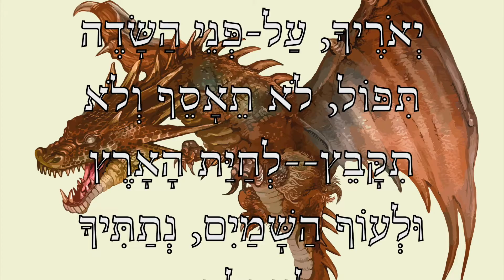Satan, the Leviathan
Behold, I am against thee, Pharaoh king of Egypt, the great dragon that lieth in the midst of his rivers, which hath said, My river is mine own, and I have made it for myself.

But I will put hooks in thy jaws, and I will cause the fish of thy rivers to stick unto thy scales, and I will bring thee up out of the midst of thy rivers, and all the fish of thy rivers shall stick unto thy scales.
And I will leave thee thrown into the wilderness, thee and all the fish of thy rivers: thou shalt fall upon the open fields; thou shalt not be brought together, nor gathered: I have given thee for meat to the beasts of the field and to the fowls of the heaven.
And all the inhabitants of Egypt shall know that I am the LORD, because they have been a staff of reed to the house of Israel.

Satan, you old leviathan, I cast you out, in the name of Jesus! Out. Now. In the name of Jesus.